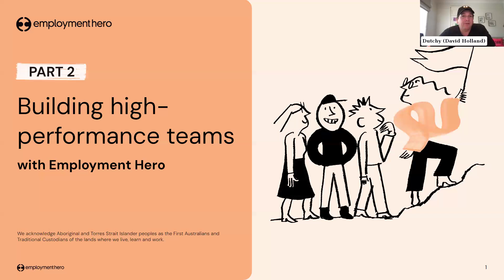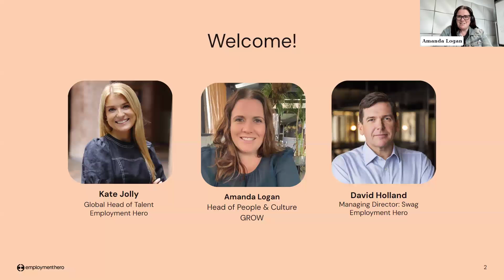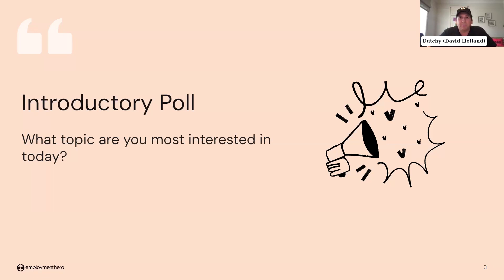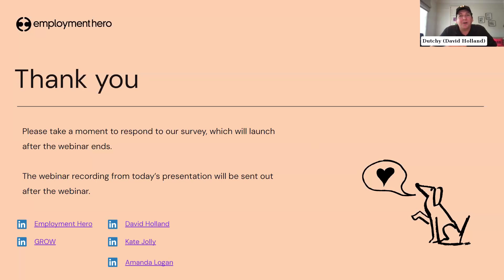Building high-performance teams with Employment Hero | Part 2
Due to the overwhelming response to our first webinar, Building High-Performance Teams with Employment Hero, we’re excited to announce part two, where we’ll dive even deeper into the topics that matter most to you.

Employment Hero’s David Holland and Kate Jolly return to discuss the tools and techniques that can elevate your recruitment strategy. We’ll also be joined by guest speaker Amanda Logan, Head of People & Culture at GROW, who will offer valuable insights into recruiting for and managing a hybrid and remote workforce.

In this session, we’ll explore two of your most requested topics:

Dive deeper into recruitment strategies & tools
In our last session, 58% of attendees identified sourcing talent and talent attraction as their biggest challenges. Discover best practices and innovative approaches to attract and retain top talent in today’s competitive market.

Effective management of remote & hybrid teams
Learn effective strategies for recruiting, leading, and thriving in remote or hybrid work environments, expanding your talent pool, and successfully managing distributed teams.